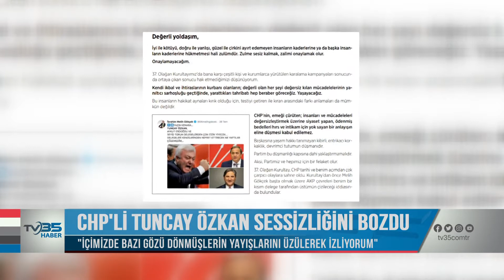CHP'Lİ TUNCAY ÖZKAN SESSİZLİĞİNİ BOZDU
CUMHURİYET HALK PARTİSİ İZMİR MİLLETVEKİLİ TUNCAY ÖZKAN, KURULTAYDA ÜSTÜNÜN ÇİZİLMESİ İLE İLGİLİ OLARAK İLK KEZ SUSKUNLUĞUNU BOZDU. MİLLETVEKİLLERİNE MEKTUP YAZAN ÖZKAN, PARTİ İÇİNDE KENDİSİNE MUHALEFET EDENLER İLE İLGİLİ SERT KONUŞTU.